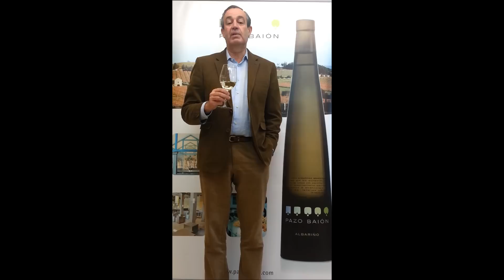El prestigioso enólogo José Hidalgo cata el Albariño Pazo Baión 2011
José Hidalgo, nos presenta la nueva añada del Albariño Pazo Baión 2011 recién salido a mercado.